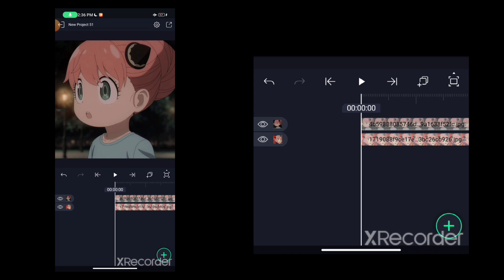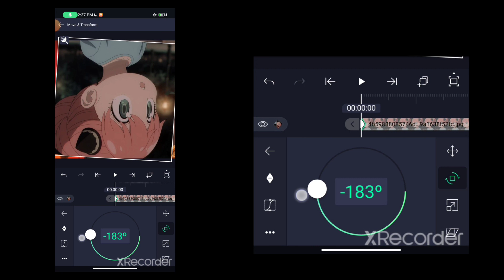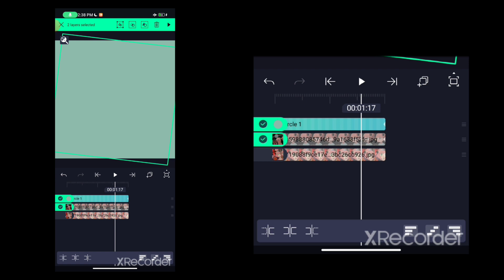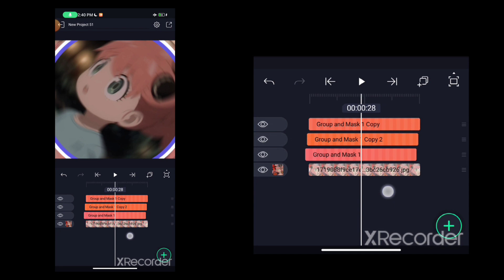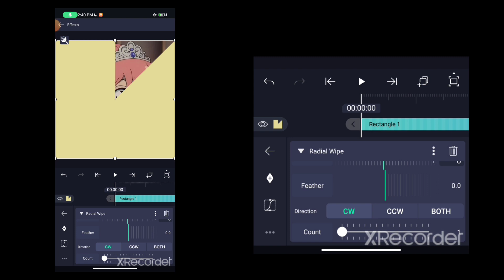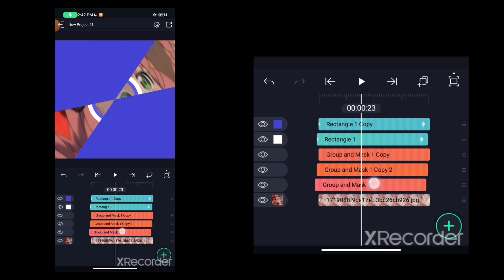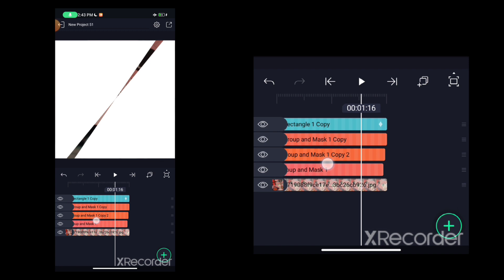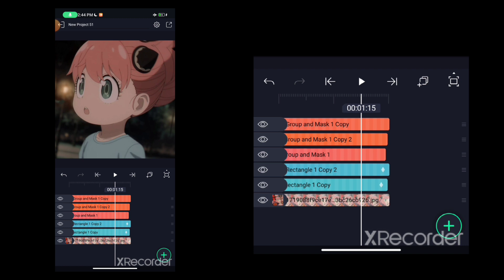Candy Style Transition Tutorial | Alightmotion Transition Tutorial | NKL EDITS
[Hai GUYS.

DEVICE     : POCO X3
RAM          : 6GB
STORAGE : 128GB

alightmotion
alightmotion Tutorial
alightmotion edit
Mp4 transition alightmotion
alightmotion ae inspired transition edits